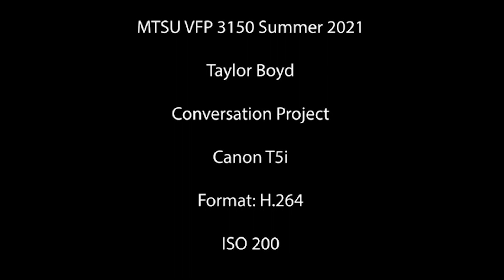Rub And Dub - a Summer Course Short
Enjoy a fun dialogue short between two adventurous bath toys, by Taylor Bee. Also filmed for a summer course